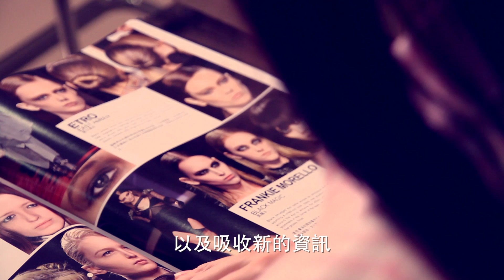TIFFANY TSAI | STYLIST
TIFFANY TSAI

a VOKEMODELS presentation